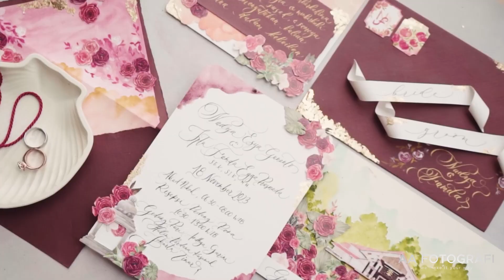AA FOTO | Wedding Teaser Nadya & Famda